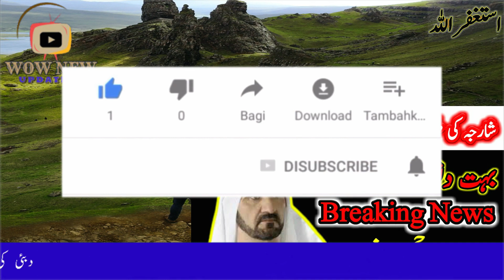Sharjah Today great news || WoW new update tv.